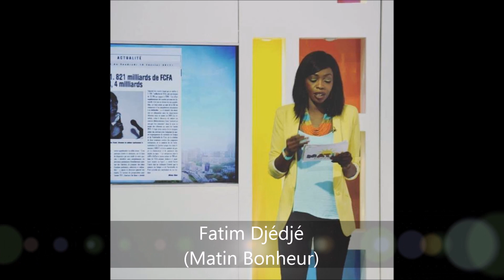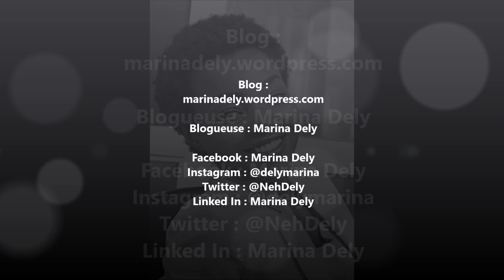Toutes les animatrices de télévision ivoiriennes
Elles sont ivoiriennes, présentatrices ou chroniqueuses de télévision.

Alisar Zena (C’Midi)

Alix Kocola (Les Rendez vous de RTI 1)

Anna Bailly Traoré (Essentiellement Femme)

Anne-Marie N’guessan (Dimanche de Foot)

Anny tchéllé (Saveur du monde)

Anzata Ouattara (Essentiellement Femme)

Aurélie Eliam(Show Time)

Aya Leibel (C’Midi)

Caroline Dasylva (C’Midi)

Christelle Dagnogo (Star karaoké)

Christelle Kassi (On garde le contact)

Christelle Mélèdje  (Essentiellement Femme)

Corinne Baguinoff Kadra (Leitmotiv’)

Delphine Gbla (Spotlight SIDA)

Denise Likane (Petit à petit au village)

Dorcas Sery (La mode Ô budget)

Éliane Tapé (Dimanche de Foot)

Elisabeth Tanoh (Emission pour enfants)

Emma Lohouès (Coiffure Kitoko)

Eniola Mensah (Cordon Bleu)

Eva Amani (Matin Bonheur)

Fatim Djédjé (Matin Bonheur)

Fatima Sibé (Lundi Sport)

Geneviève Tegbo Wanné (Ahouaney)

Gildas Salomé (Télé Bébé)

Hortense Koffi (Point de beauté)

Isabelle Anoh (Tendances)

Jessica Bamba (Top Auto & C’MIDI)

K’Roline Landji (Expression Jeunes)

Kady Fadiga Fofana (Santé Bien-être)

Katty Touré (Dimanche de foot)

Konnie Touré (On s’éclate & Glam Africa)

Laurence Sautier (La petite causerie)

Léontine Gnaly ou Tantie Léo (Petit à petit)

Line Jaber (C’Midi)

Mariam Coulibaly (Panache, Bonjour —)

Marina Dely (It News)

Méliane Kunny (C’Midi)

Marie-Christine Beugré (Météo)

Marie Louise Asseu (Essentiellement Femme)

Marième Touré (Matin Bonheur)

Naomie Affalé (Défi Gagnant)

Nécy N’Dri (Matin Bonheur)

Patricia Kouadio

Prissy la dégameuse (C’Midi)

Satou Diallo (Les rendez vous de la DCM)

Stéphie Joyce (Essentiellement Femme)

Sarah Touré (Star Live)

Yolande Kouadio (Matin Bonheur, Wozo)

Vous pouvez ajouter des noms d’animatrices non mentionnés en commentaires.